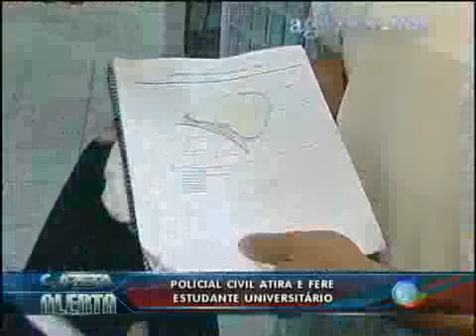Rapaz é Baleado no Bairro Tancredo Neves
Rapaz é Baleado no Bairro Tancredo Neves 💻Para mais informações, acesse